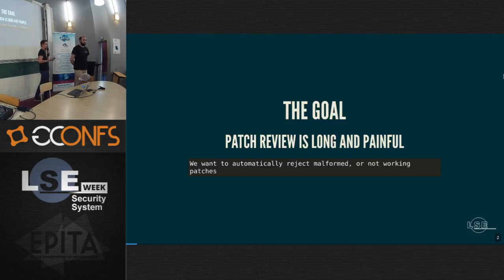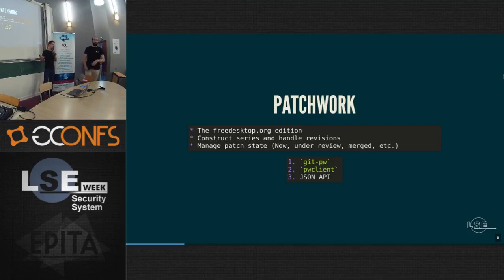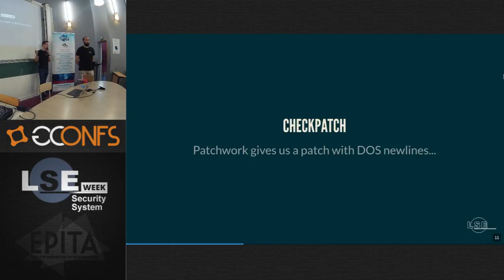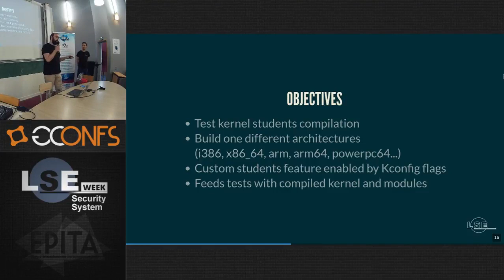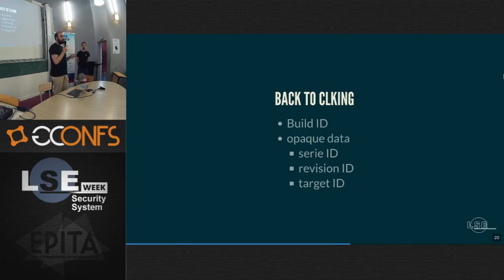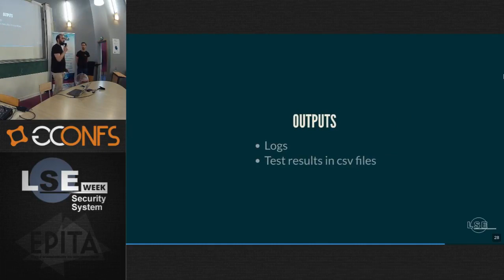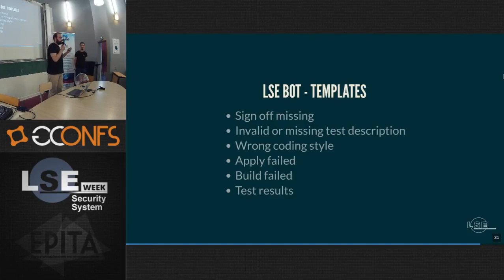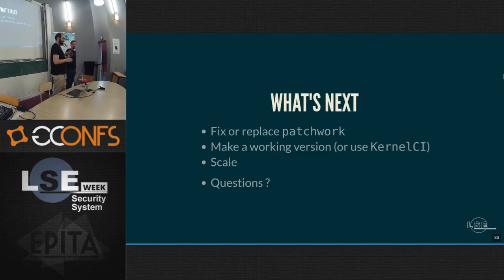Live test student's kernel assignment - Antoine Damhet & Philémon Gardet - LSE Week 2017 (FR)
How to implement a CI with tools like Patchwork, celery, Jenkins or Lava in order to ease a students assignment reviews.